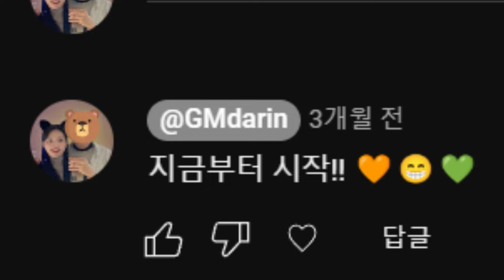[시즌6] 이 영상에 24시간 동안 댓글이 안달리면 '또' 다 벗어 드립니다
해당 캐릭은 디아블로2 레저렉션 시즌 6 래더 소프트코어입니다.